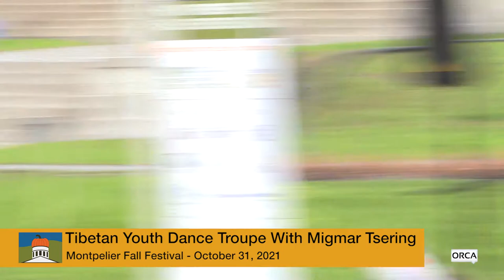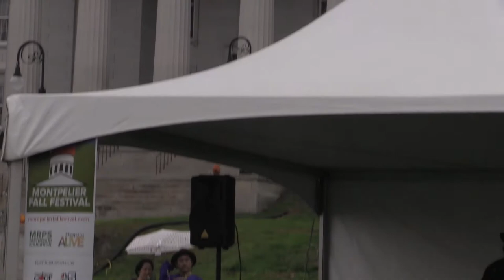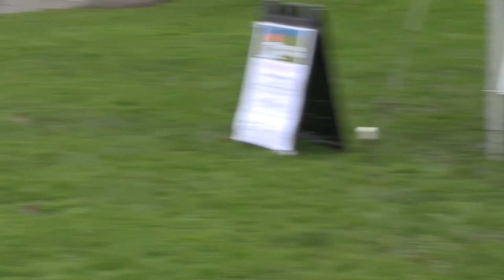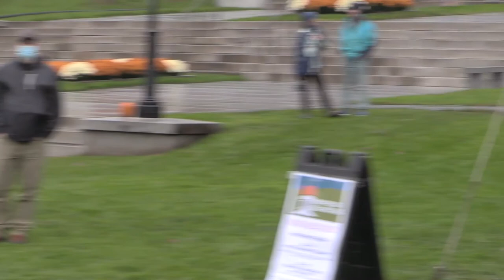Montpelier Fall Festival - Tibetan Youth Dance Troupe With Migmar Tsering